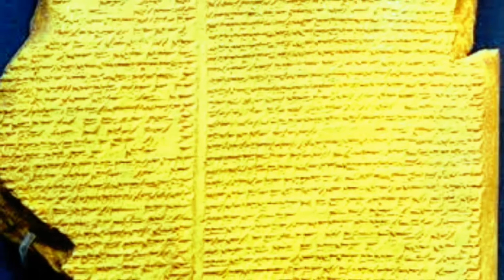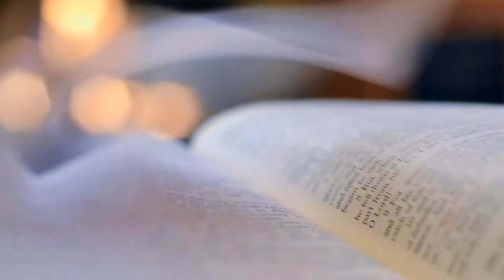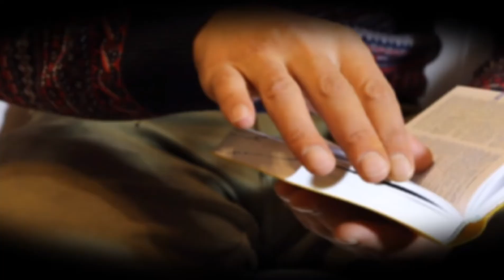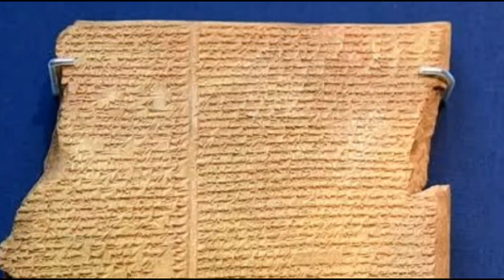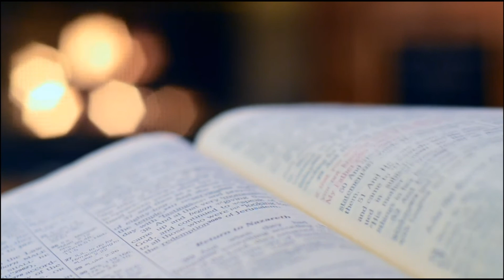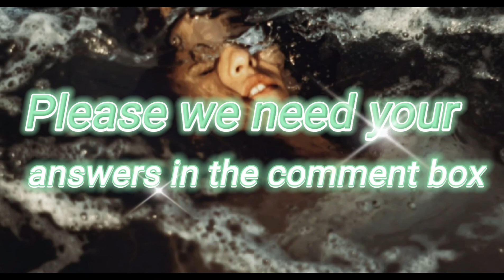Is the Noah's ark story true ? (Meet an ancient discovered stone tablet that said is false 2021)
The Epic of Gilgamesh has been of interest to Christians ever since its discovery in the mid-nineteenth century in the ruins of the great library at Nineveh, with its account of a universal flood with significant parallels to the Flood of Noah's  bible flood story. The rest of the Epic, which dates back to possibly third millennium B.C., contains little of value for Christians, since it concerns typical polytheistic myths associated with the pagan peoples of the time. However, some Christians have studied the ideas of creation and the afterlife presented in the Epic. Even secular scholars have recognized the parallels between the Babylonian, Phoenician, and Hebrew accounts, although not all are willing to label the connections as anything more than shared mythology.
Keep watching the video for more in depth details.

All the voice over in this video are made by me.
The video footages and pictures are gotten from royalty sites.
So I have the license to use them.

If you have Logo Making or video editing job.

And it will be done at cheap price.

Also watch this video through the link:

UNTOLD STORY OF CHRISTMAS HYSTORY